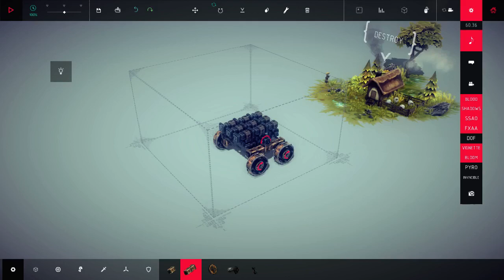[Besiege] Decoupler-based artillery